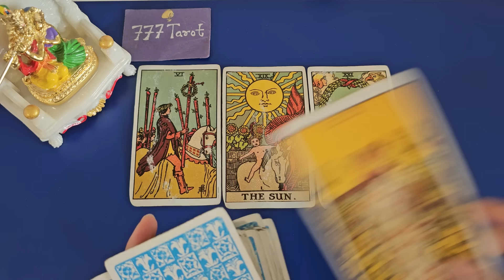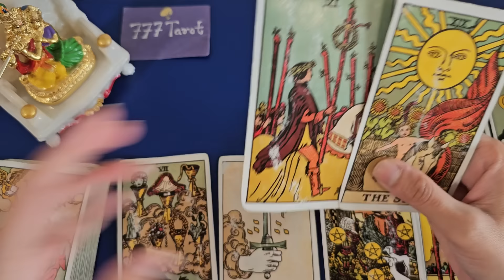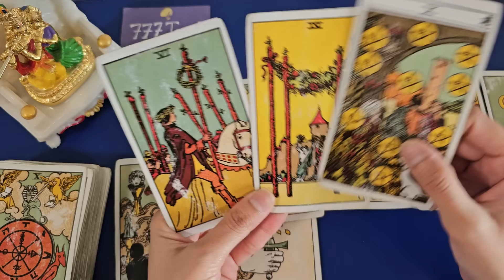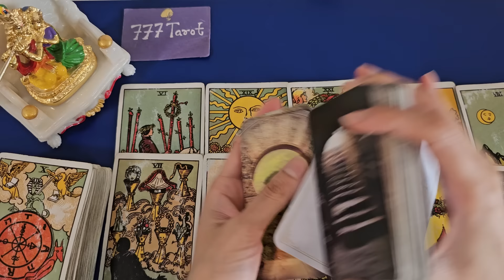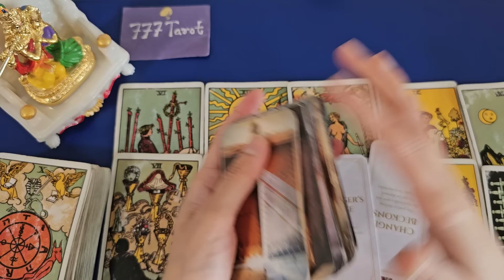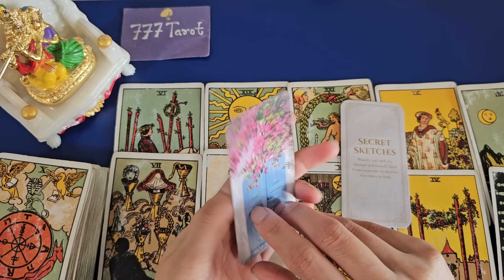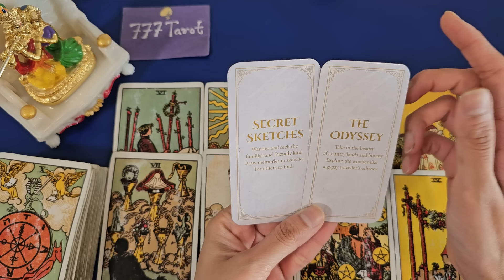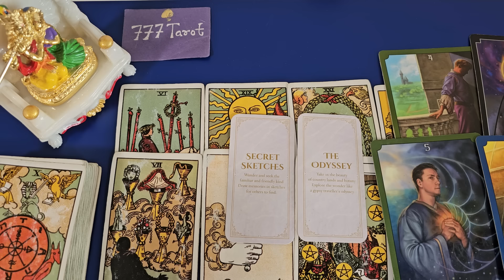What Will Happen With The Situation You Have in Mind? 🔮 Tarot Reading ☘️ ✨️ ⭐️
Hello everyone..